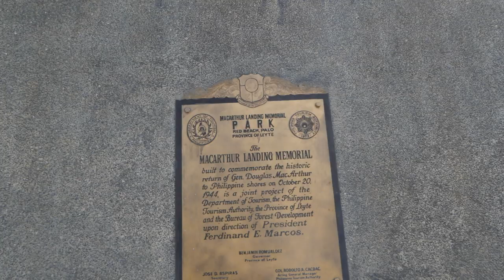FOREIGNERS First Time Visiting Tacloban, Leyte | What to do?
FOREIGNERS First Time Visiting Tacloban, Leyte. We have a whole free day to ourselves throughout Toclaban city in Leyte, Philippines so let's see what we can get upto.